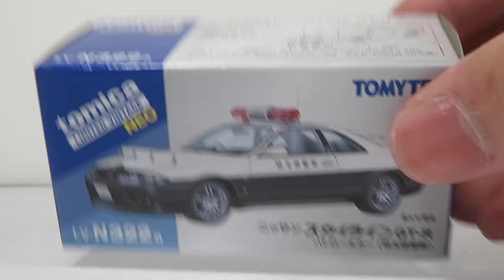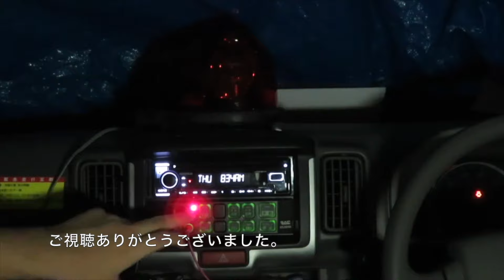ミニカー開けてみた TLV-N LV-N322a 日産 スカイライン GT R パトロールカー（埼玉県警）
今回は2024年9月に税込3,850円で発売されたLV-N322a 日産 スカイライン GT-R パトロールカー（埼玉県警）を紹介します。実際に埼玉県警察高速道路交通警察隊で4台程運用されていた交通取締用パトカーを再現しており、対空表記が854なので三郷分駐所で使われていた車両じゃないかと思われます。

011